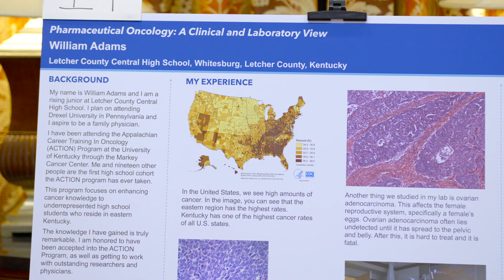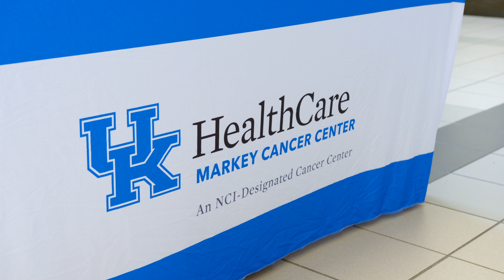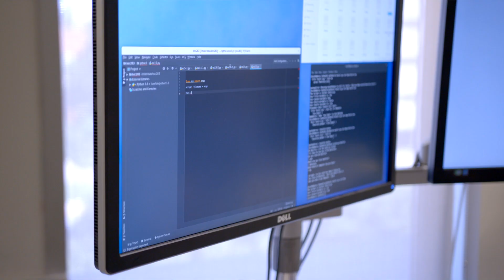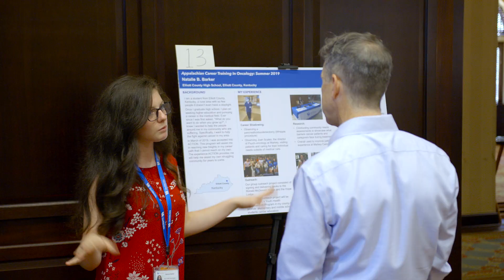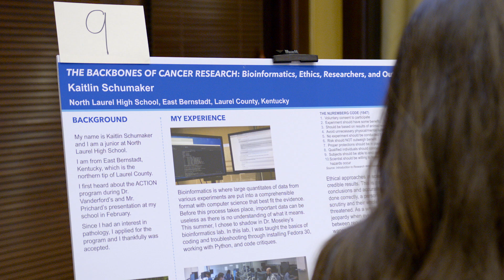Markey’s ACTION Program Hosts Successful Inaugural Summer Residential Program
Twenty students from Appalachian Kentucky were selected for the University of Kentucky Markey Cancer Center’s Appalachian Career Training in Oncology (ACTION) program for high schoolers, a two-year program that launched in March 2019. While ACTION has existed for UK undergrads for three years, this was the first year that the program offered Kentucky high school students the opportunity to gain cancer research, clinical, outreach and educational experiences in an effort to enrich their interest in a cancer-focused career.